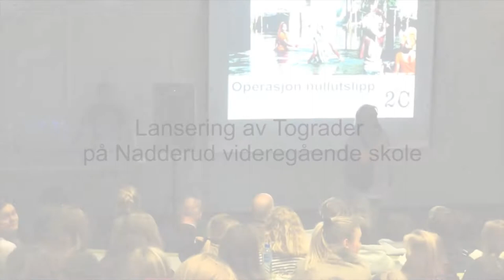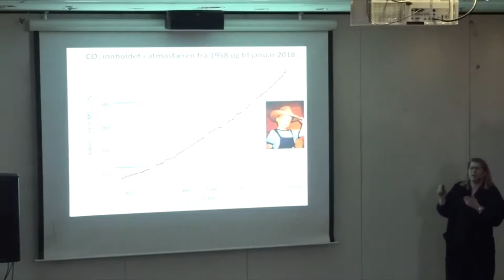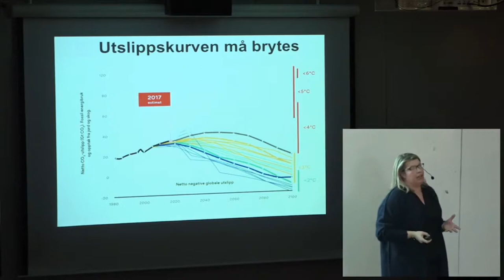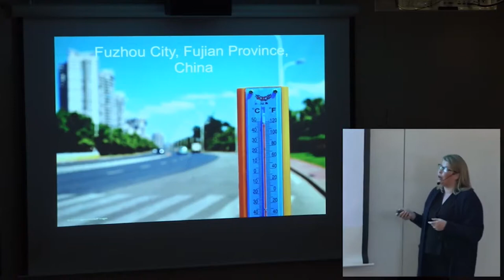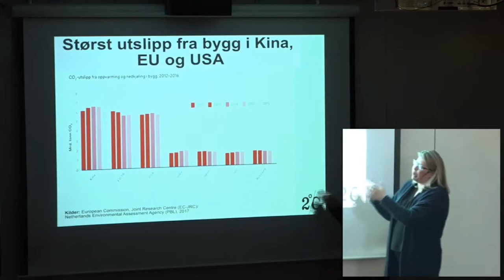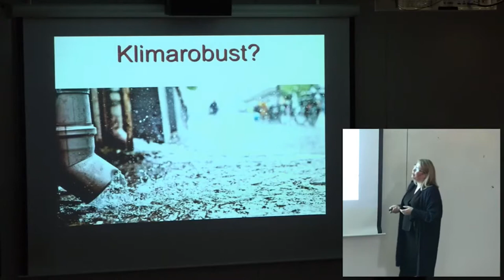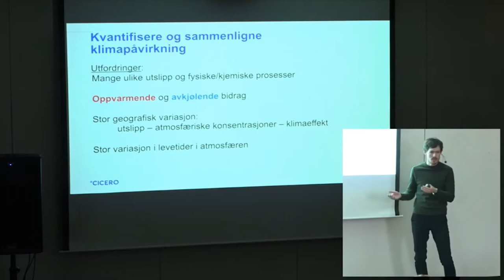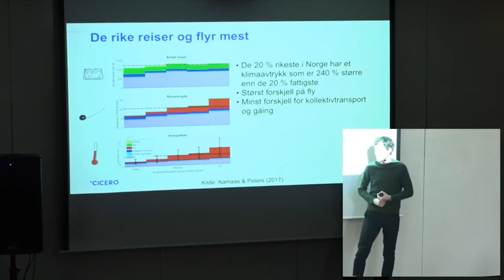Kunnskap som kan redde verden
Årets utgave av magasinet 2°C – «Operasjon nullutslipp» – henvender seg særlig til elever og lærere i videregående skole. Her kan du se video fra lanseringen av magasinet på Nadderud videregående skole i Bærum.